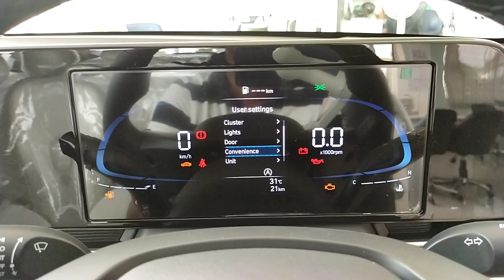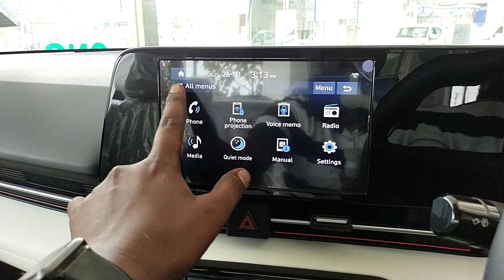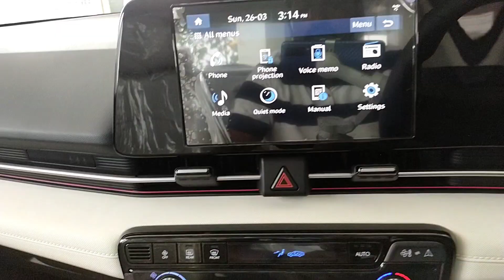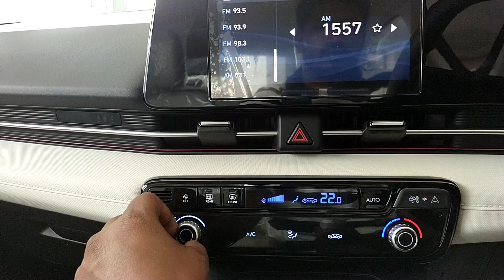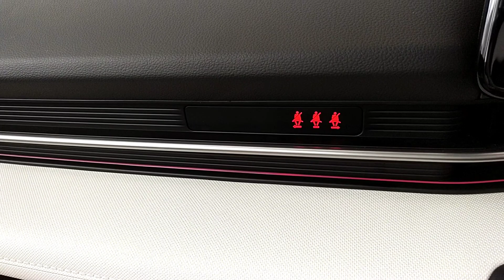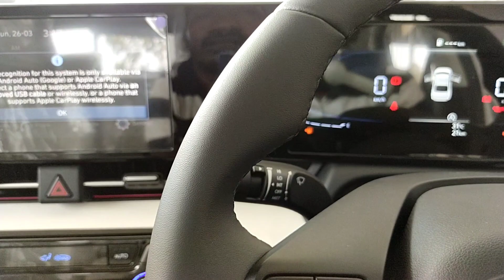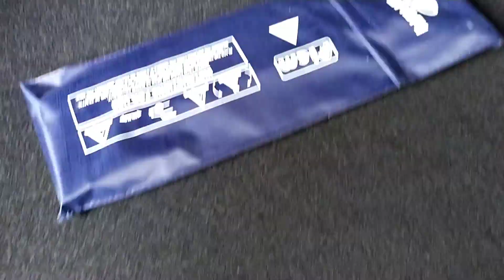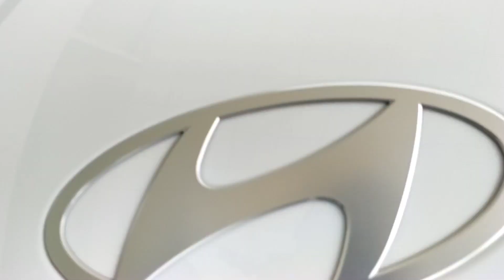Hyundai Verna SX Manual 2023 Tamil review||TamilMotors360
contact this person

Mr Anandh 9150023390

Tirupur Hyundai,